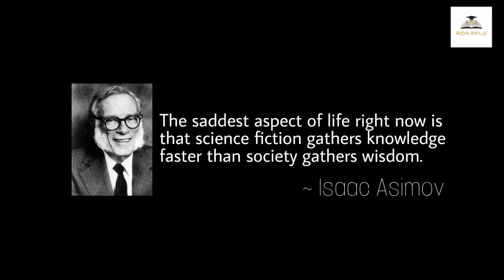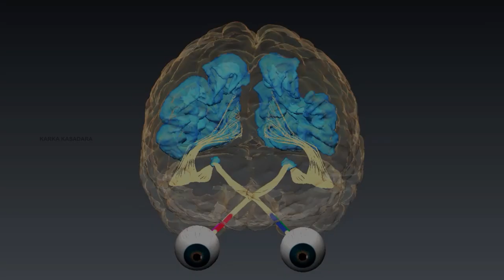தலையைச் சுற்ற வைக்கும் அறிவியல் புனை கருத்துக்கள் |Mind Blowing Science Fiction Concepts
யோசித்தாலே தலையைச் சுற்ற வைக்கும் அறிவியல் புனை கருத்துக்களை சாத்தியம் என்று இன்றய அறிவியல் ஆராய்ச்சிகள் கூறுகின்றன.

அப்படிப்பட்ட சில ஆச்சரியமான அறிவியல் புனை கருத்துக்களை இக்காணொளியில் காணலாம்.